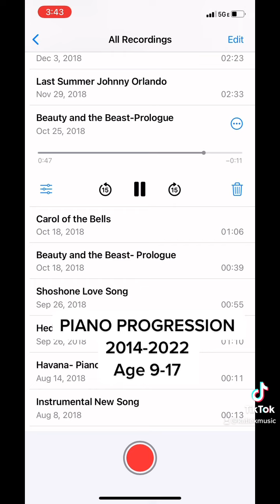Piano Progression - 2014-2022